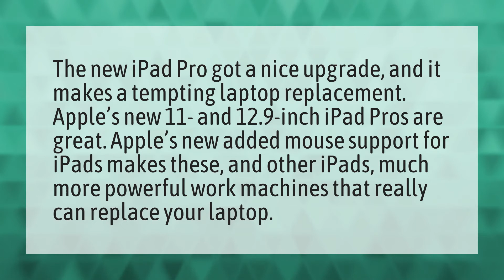Can iPad Pro replace a laptop?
Ipad Pro 2020 • Can iPad Pro replace a laptop?